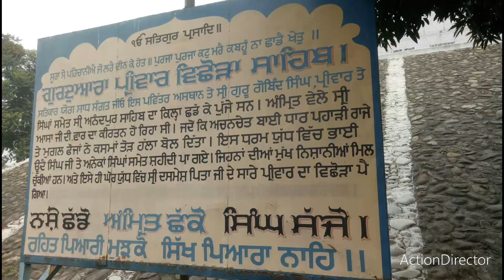ਗੁਰਦੁਆਰਾ ਸ਼੍ਰੀ ਪਰਿਵਾਰ ਵਿਛੋੜਾ ਸਾਹਿਬ ਜੀ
Near Ropar

Gurbinder Singh
Harinder Vashisht
Ginni
Davinder Singh